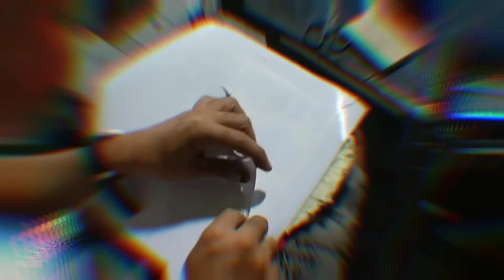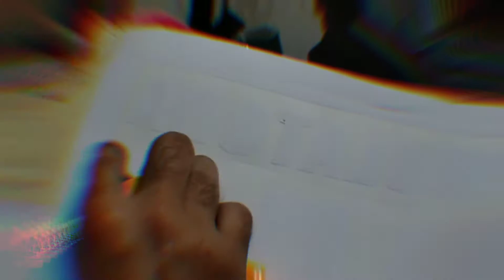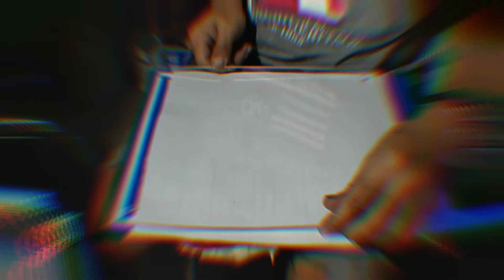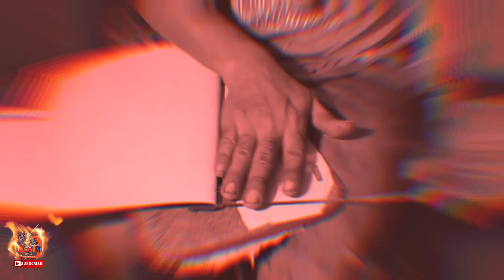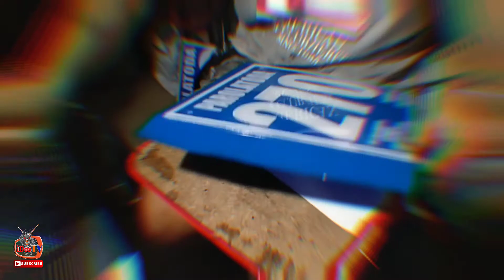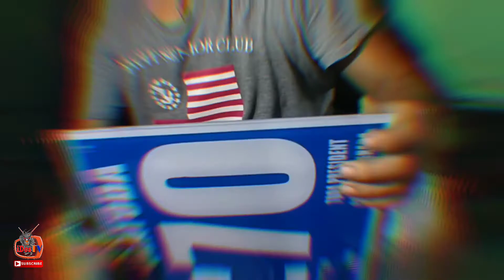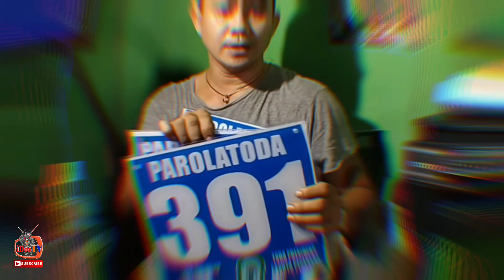How to make Temporary Body No. For Trycycle part #3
iDosTV Official All Adventure Rider#GraphicArtist#StickerMaker